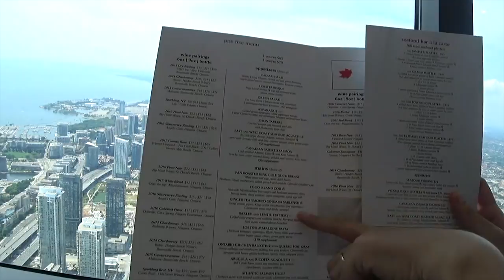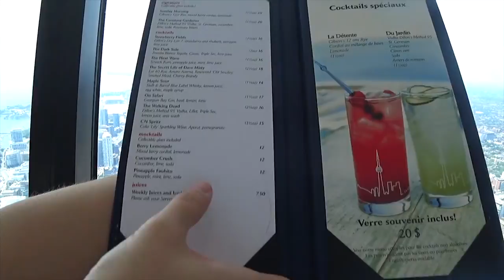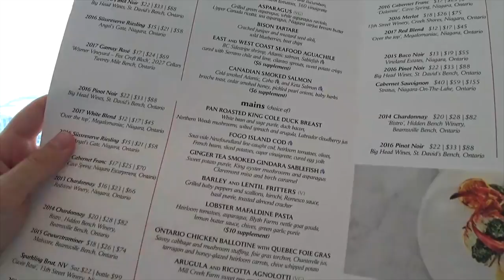Lunch At The CN Tower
Kripp & Rania have lunch at the CN Tower in Toronto. There is a lot of background restaurant noise, apologies in advance for that!

My channel features vlogs and highlights of our life with Kripp and our two adorable doggos: Dexter the German Shepherd, and Fey the Pembroke Welsh Corgi.